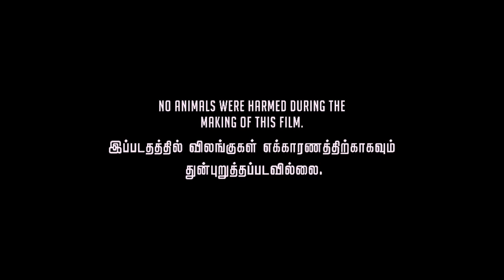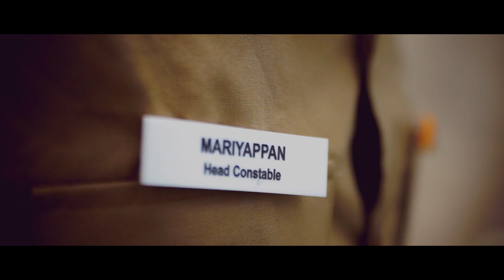GREEN | Malayalam Short Film | Premaraj | Dhanalakshmi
Watch GREEN | Malayalam Short Film | Premaraj | Dhanalakshmi

Written & Directed  : Raj
Produced  : Prem
Cinematograohy : Pethu
Production Of Caera : Ideal Cam
Editing : Ajay Prabhu
Designing : Vishnu Dev
Asst. Direction : Sreerag, Vishnu